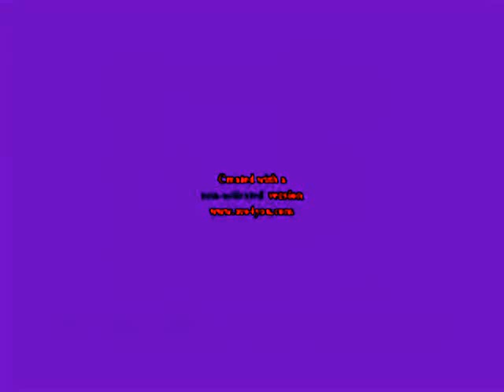Klaskyklaskyklaskyklasky Gummy Bear in Happy Valentine's Day Major 4